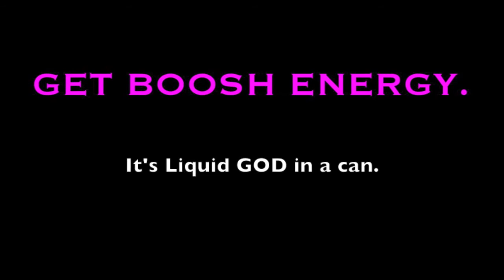Get Boosh Energy "It's Liquid God in a can!"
Get Boosh Energy drink, Made with REAL Ambrosia.

Helicopter Showdown - Trapstep
Oliver Heldens - Stinger (Spag Heddy Remix)
A$AP Rocky Ft. Skrillex and Birdy Nam Nam - Wild For The Night (Explicit)
(The insane dubstep drop at the end during the music video where Skrillex freakin kills it)

Michael Atlas and James Apollo try Get Boosh Energy Drink for the first time. The results are an insane jumble of ridiculous energetic newfound abilities which are derived from the beverage. Increased Strength, increased stamina, increased apetite, increased cravings for protien, increased car moving ability, and the energy levels are at godly amounts.

Try Get Boosh Energy Drink and you will reap the benefits of Liquid God in a can.